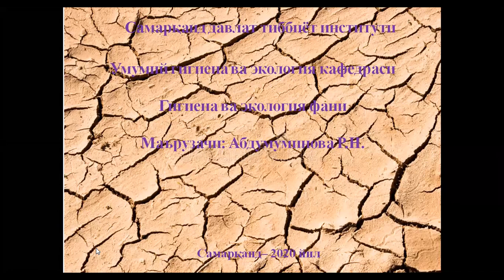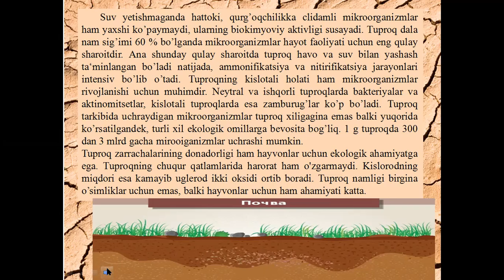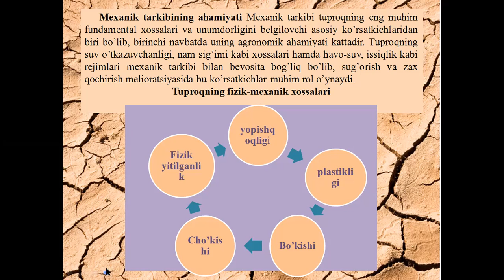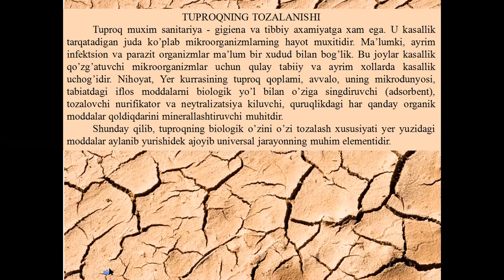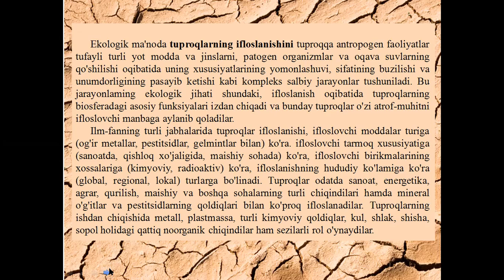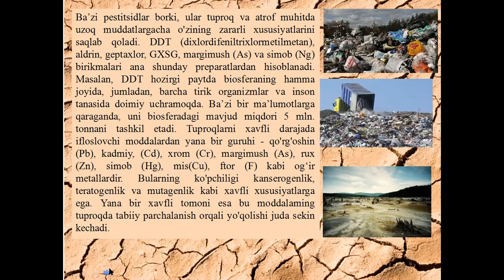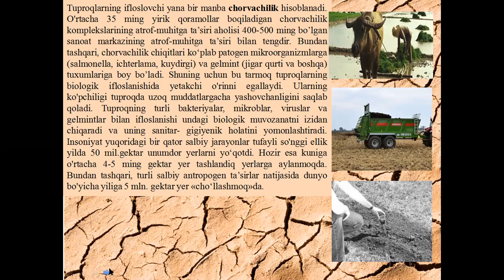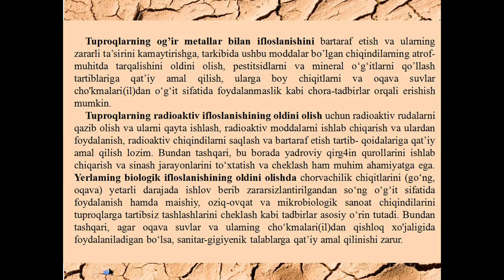Тупроқни ифлослантирувчи манбалар Тупроқ муҳофазаси